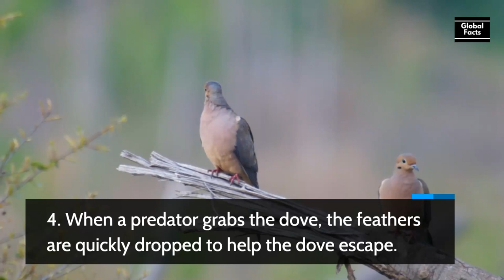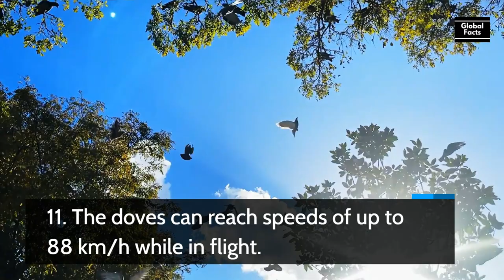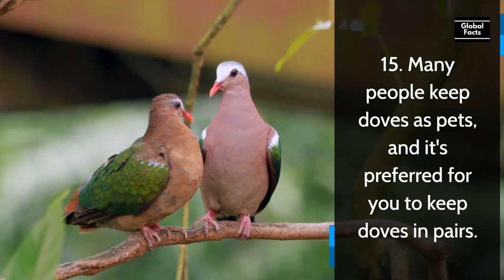15 Interesting Facts About Dove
in this video we will discuss 15 Interesting Facts About Dove

Columbidae is a bird family consisting of doves and pigeons. It is the only family in the order Columbiformes. These are stout-bodied birds with short necks and short slender bills that in some species feature fleshy ceres. They primarily feed on seeds, fruits, and plants. The family occurs worldwide, but the greatest variety is in the Indomalayan and Australasian realms. (Wikipedia)